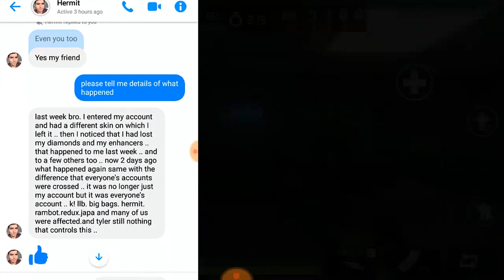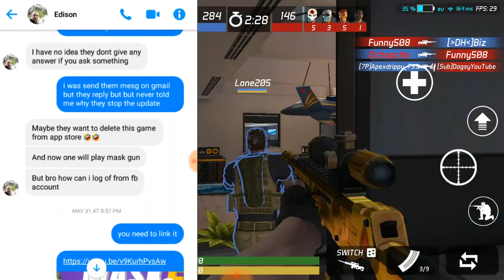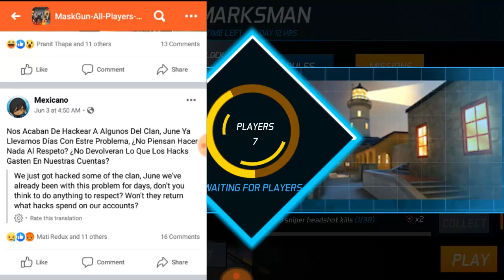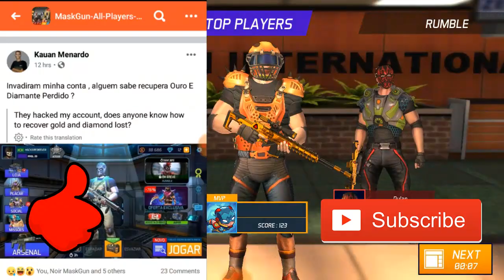Maskgun Hackerforever | Maskgun Pro Players Hacked | Maskgun FPS Hack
► Maskgun New Update | Maskgun New Scope Sensitivity | Maskgun June Update 2020